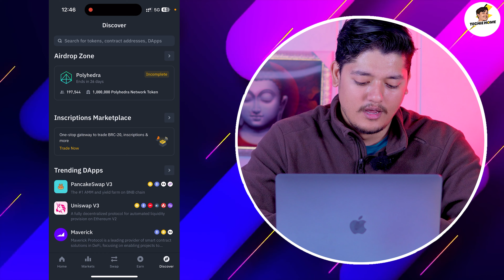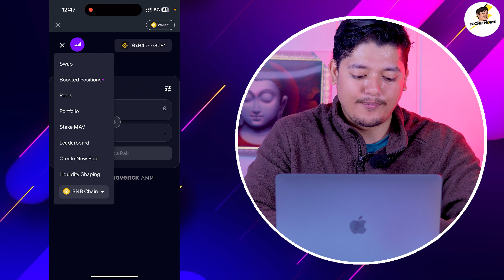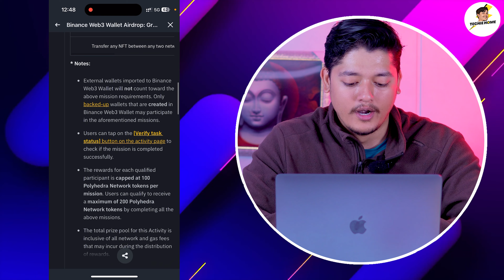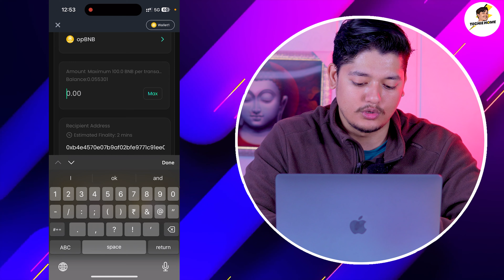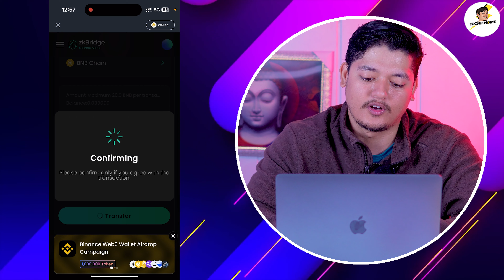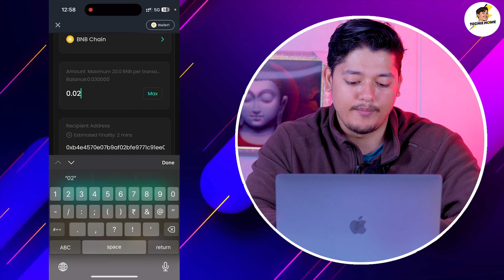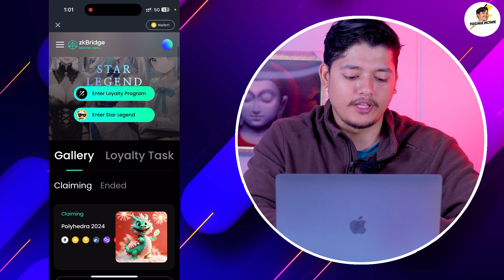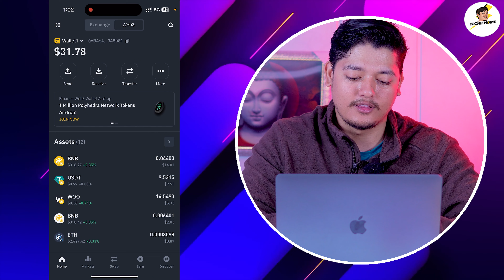Claim 100 Polyhedra Airdrop 🔥- Binance Web3 Wallet Polyhedra 1M Token🤑 | Binance New Airdrop 2024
In this video, we are talking about Binance Web3 Wallet Polyhedra 1M Token.

earn free crypto in binance 2024
cryptocurrency without investment
best binance trading strategy
binance earning tricks without investment